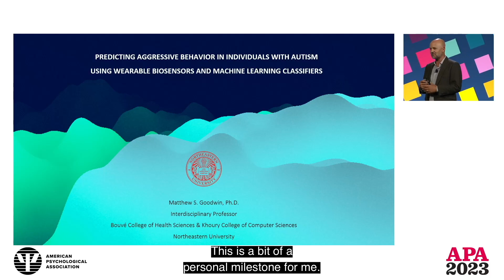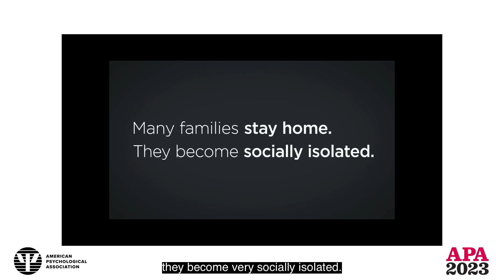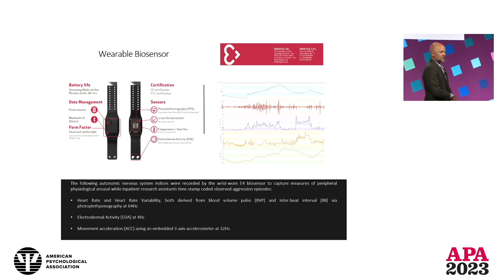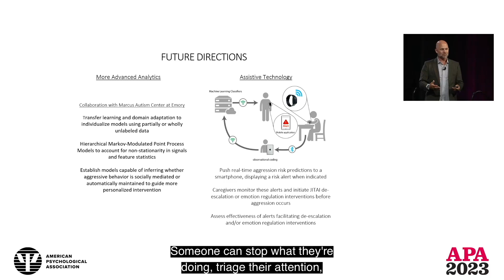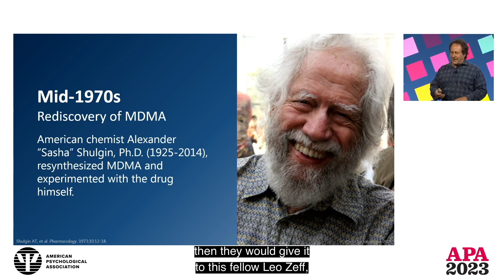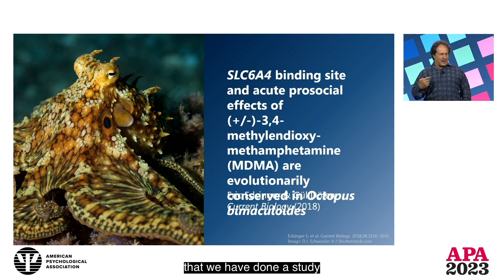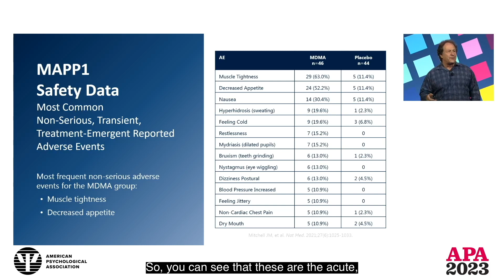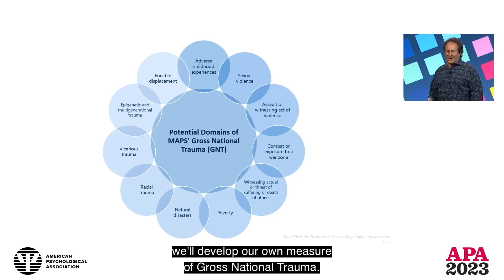Predicting Aggressive Behavior in Individuals w/ Autism Using Wearable Biosensors & Machine Learning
Unpredictable and potentially dangerous challenging behavior (aggression to others, self-injury, emotion dysregulation) can create barriers to accessing community, therapeutic, medical, and educational services for individuals with autism. The current line of research evaluates whether peripheral nervous system and physical activity data obtained from a wearable biosensor can be used to predict challenging behaviors before they occur. Iterative results in a sample of 90 psychiatric inpatients with autism suggest that aggression toward others, self-injury, and tantrums can be predicted three minutes in advance with 80% average accuracy using machine learning classifiers. These findings lay the groundwork for the future development of precursor behavior analysis and just-in-time adaptive intervention systems to prevent or mitigate the emergence, occurrence, and impact of challenging behavior in individuals with autism.